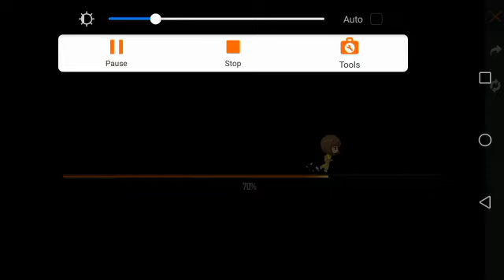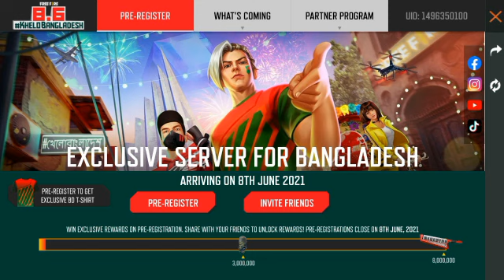I got BLACK KNIGT BAGPACK & TROOPER MASK🤗🤗 only for 300 Diamonds🤣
Hi friends.. nammal ippol road to 1 k aan.. ellarum macimum support cheyyanam.